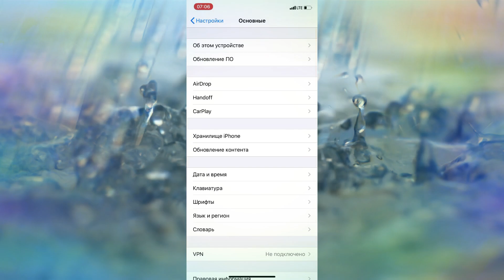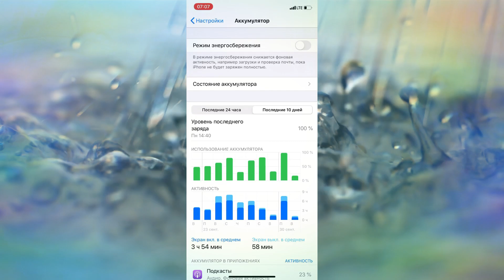iOS 13.1.2 Обзор / iOS 13.1.2 Что нового?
Apple спятили, меньше чем за неделю выкатили два обновления прошивки, давайте разберёмся что нового в iOS 13.1.2 и стоит ли устанавливать?